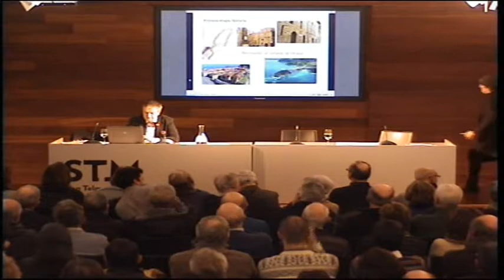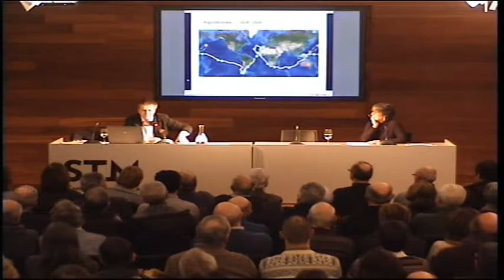Borja Aguinagalde / Juan Sebatián de Elcano, el marino que guardaba un archivo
Mahai-ingurua 2018ko otsailaren 6an izan zen San Telmo Museoan “Elkanoren mundu-bira” zikloaren barnean. Hizlaria Borja Aguinagalde izan zen.

Hitzaldi honekin museoak Elkanoren mundu- birari eskainitako programazio ziklo bat abiatuko du. 2019an 500 urte beteko dira Juan Sebastian Elkano nabigatzaile getariarrak lehen mundu-bira abiatu zuela. Aiako Laurgain jauregian Elkanoren eskuizkribu bat errekuperatu zuten duela gutxi. Hortik abiatuta, Euskadiko Artxibo Historikoko Ondare Dokumentalaren arduradunak nabigatzailearen inguruan hitz egingo du hitzaldi honetan: Juan Sebastián de Elcano, el marino que guardaba un archivo. Reflexiones y novedades sobre un vasco universal tan ignorado como desconocido.

# BorjaAguinagalde